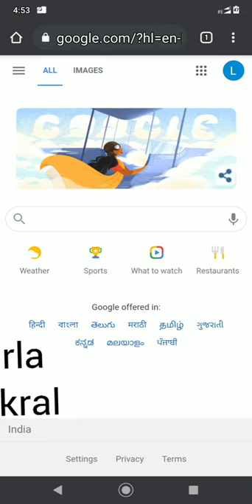Sarla Thakral Biography || Today is her Birthday || Video Guru 2021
copyrighted images from google crom
SARLA THAKRAL Birthday
8 AUGUST